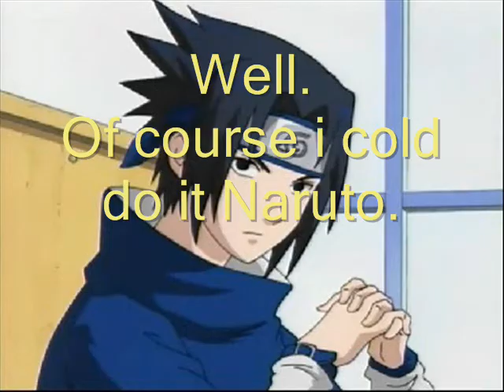Naruto's chatroom part 3 Da Band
my third chatroom part with naruto